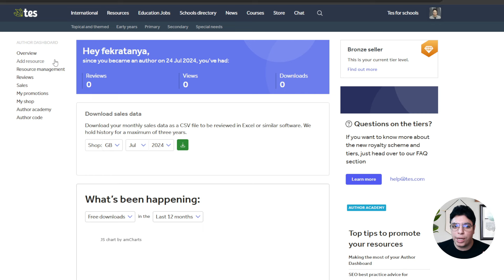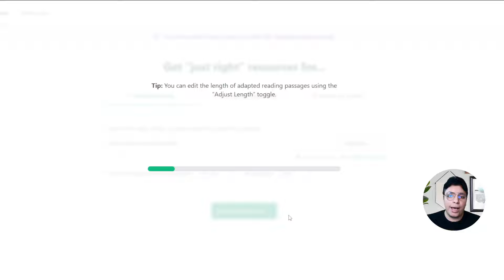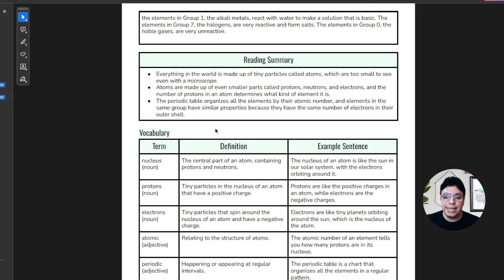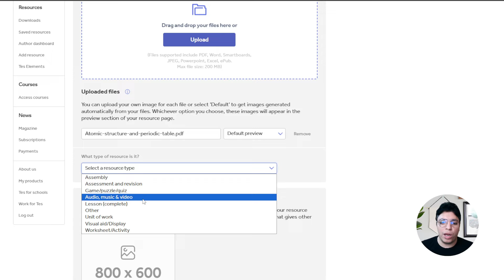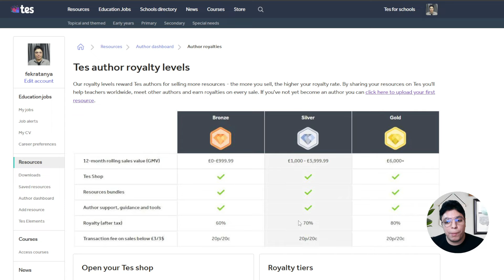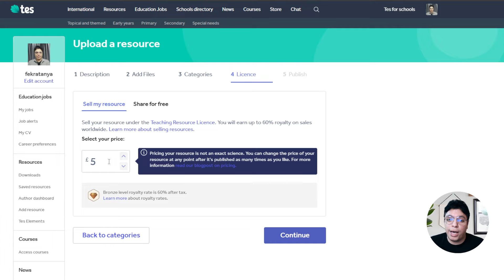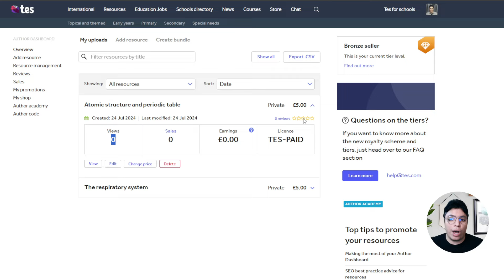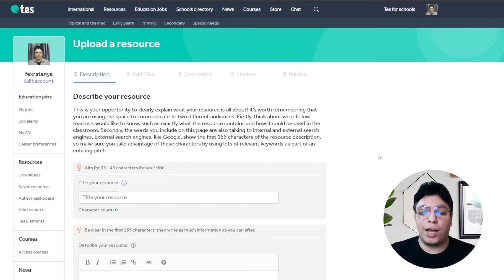أكسب $1000 دولار شهريا بدون اي خبرة أو مجهود علي موقع تيس الخرافي ( نسخ - لصق ) 💰 الربح من الانترنت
الربح من الانترنت $1000 دولار شهريا بهذه الطريقة العبقرية 💰 واحده من أكثر الطرق الفعاله للربح من الانترنت عن طريق انشاء ملفات تعليمية و بيعها علي موقع تعليمي رائد في مجاله بشكل مجاني تماما و بدون اي قيود لكل المبتدئين و بدون أي خبرة علي الأطلاق.

🌟 أشترك في القناه من هنا

🌟  لينك المواقع  و  الادوات المستخدمة 👇

📌  أكتب في جوجل ( tes become an author ) و دوس علي اول لينك علشان تسجل بالموقع.

⭐ سلسلة الفيديوهات المهمه التي سوف تفيدك 👇:
💰 سلسلة الربح من كتابة المقالات و الكتب الألكترونية